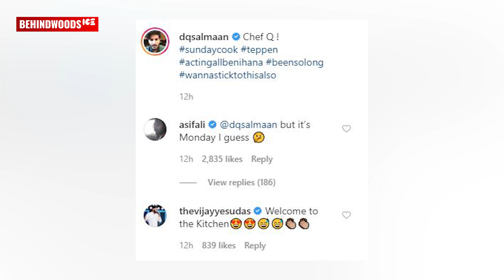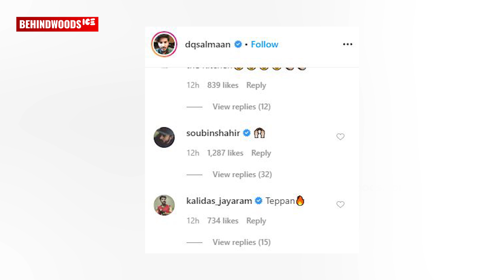അങ്ങനെ Dulquer Salmaan അടുക്കളയിൽ കയറി- Lock Down Days | TK